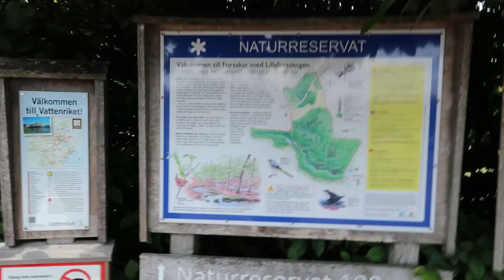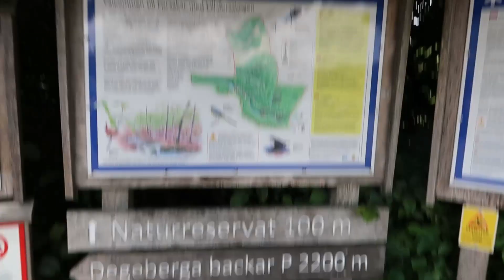Utflykts vlogg, ser djur vi aldrig sett 🌦🐸👸🏼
Följ med på vår spontanvlogg till Forsakar 🤩
Utforskar vattenfall & spännande djur!

Testar vår nya kamera & redigerar i nytt program 🙏🏼

Hoppas ni gillar denna vlogg 😘